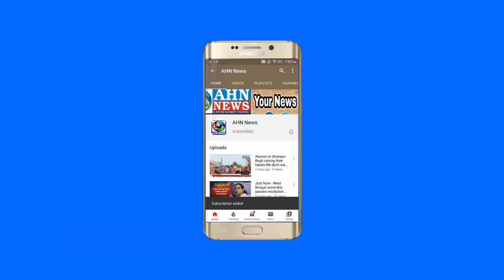Zinda Tilismat Owner Misbehaved With Reporters in Amberpet Over Covering Workers Protest in Karkhana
Zinda Tilismat Owner Misbehaved With News Reporters in Amberpet Over Covering Workers Protest in Karkhana